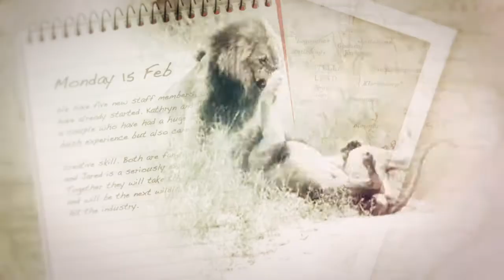Safari TV Diary - 2010.07.16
Join Jared as he comes across a clan of four hyaenas in the morning. They walk right next to the car, checking us out with a very curious eye! In the afternoon Tara finds a buffalo bull at Twin Dam, busy wallowing to get a new mud coat on. And don't miss another spectacular sunset over the Drakensberg mountains...